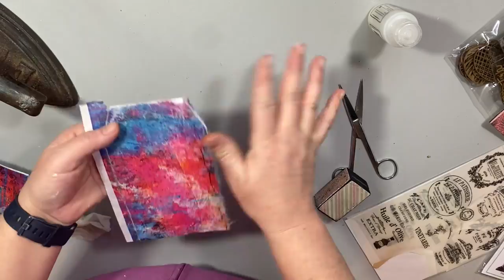Blowing Bubbles Spring Tags with Heather Thompson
Today I am sharing a set of tags I made with inspiration from Andy Skinners April Challenge with tons of creative Embellishments and Products of Andy. Its bright and fun and perfect for this time of year as the spring is emerging with bright and new life.

Supplies:
Andy Skinner
Abstraction Rice Paper,
Primary Acrylic Paints
Matte Varnish
Blowing Bubbles Stamps
French Fancy Rub-Ons
Creative Embellishments:
Fun Eggs

Find more of me Here:
Heather Thompson